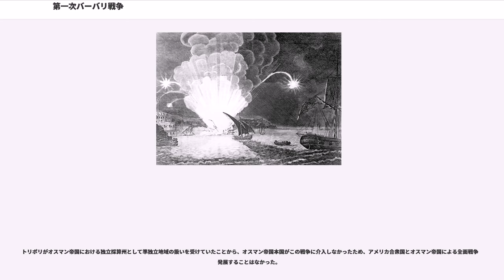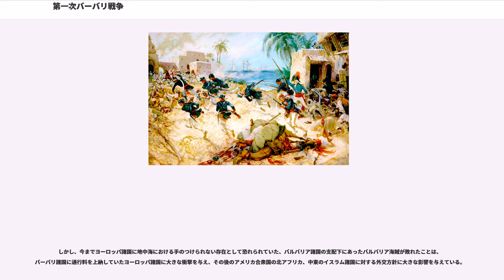第一次バーバリ戦争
第一次バーバリ戦争（だいいちじバーバリせんそう、First Barbary War、1801年-1805年）は、アメリカ合衆国と地中海の北アフリカ沿岸のバルバリア諸国と呼ばれたオスマン帝国の支配下で、独立した政権を維持しオスマン帝国から任命されたパシャが統治する独立採算州の一つであるトリポリとの間で行われた戦争。このため、トリポリ戦争の別名がある。

なお、この戦争はアメリカ合衆国が独立して最初に経験する、宣戦布告の手続きがされた正式な対外戦争となった。

この頃の地中海沿岸の北アフリカは、オスマン帝国の独立採算州として準独立地域の状態にあって、バルバリア諸国と呼ばれており、主にトリポリ、チュニス、アルジェの三つの地域からなっていて、それぞれに独立した政権が存在し、オスマン帝国本国からはパシャとして任命されて統治していた。

バルバリア諸国は、自前の武装組織としてバルバロス・ハイレッディンらを輩出したバルバリア海賊を擁しており、その武力を背景にオスマン帝国の保護下で地中海を通過する商船の船籍国から通行料と称する上納金を徴収した他、商船を襲って得たキリスト教徒の捕虜を人質にし、その国籍国と交渉して身代金を得ており、身代金が得られない場合は奴隷として売り飛ばすことも厭わなかった。

また、イギリス、フランス、オランダ等の強力な海軍を擁する国家は、強力な護衛艦隊を随伴させて通行料を納めなかったものの、互いにバルバリア海賊へ資金提供して互いの商船を襲わせるという状況であった。

なお、1783年に独立を達成したアメリカ合衆国は、豊富な森林資源による造船コストの安さにより、独立前から海運業が発達していた。独立達成直後はバルバリア諸国の要求どおりに通行料を支払っていたアメリカ合衆国政府であったが、その通行料は年を追うごとに値上がりし、国家財政を圧迫するようになったため、1801年にアメリカ合衆国大統領に就任したトーマス・ジェファーソンは就任直後から支払いを拒否する姿勢を見せた。

そのような経過の中、アメリカ合衆国政府がバルバリア諸国のパシャ達が要求する金額の通行料を支払わなくなったため、アメリカ合衆国船籍の商船がバルバリア海賊の襲撃目標になり、襲われ始めるようになった。

アメリカ合衆国が通行料を要求どおり支払わないため、バルバリア諸国と呼ばれたトリポリ、チュニス、アルジェのパシャ達は、アメリカ合衆国政府に対し、これまで滞納していた通行料の一括払いと年間の通行料の速やかな支払いを公式に連名で要求してきた。しかし、アメリカ合衆国政府は国家の方針として通行料の支払い拒否を打ち出していたことから、これを拒否し、実質的な海賊の懐に資金が流れるのを良しとしないアメリカ合衆国の海運業者はこれに協力しようとしなかった。

このような経過でアメリカ合衆国政府は、通行料支払拒否の平和的解決のためにウィリアム・ベインブリッジを交渉に向かわせた。しかし、バルバリア諸国のパシャ達は納得しなかった。なお、このときベインブリッジは、最初に寄港したオスマン帝国の首都であるイスタンブールでトリポリへ行くよう指示され、トリポリ入港にあたってオスマン帝国の国旗を掲げて入港させられるという屈辱を味わっている。

この反応に危機的なものを感じ取ったアメリカ合衆国は、艦隊を組織して地中海に派遣した。

この間も地中海を通過するアメリカ合衆国船籍の商船は、バルバリア諸国の配下にあったバルバリア海賊に襲われ続け、抑留された捕虜に対するアメリカ合衆国からの身代金の支払いも滞ると見るや、違約金代わりにキリスト教徒の捕虜を奴隷として転売する姿勢を見せ始めた。

1801年5月14日、当時のトリポリの支配者であり、トリポリのパシャであったカラマンリー朝のが在トリポリアメリカ合衆国領事館の星条旗を旗竿から切り落とすという暴挙に出たため、国旗に対する公式な侮辱であると受け取ったアメリカ合衆国との間で緊張状態になった。

このような中、6月1日、アメリカ海軍のリチャード・デイル率いるプレジデント、フィラデルフィア、エセックス及びエンタープライズからなる、先述の艦隊がジブラルタルに到着している。

6月14日、トリポリ側がアメリカ合衆国に対して開戦を通知したため、正式に戦争状態に突入した。

このとき、派遣されたアメリカ海軍の艦隊は、トリポリ側が約2万5000名の兵員と24隻の戦闘艦を擁していることから正面攻撃を行うわけにもいかず、遠巻きにトリポリに対する海上封...